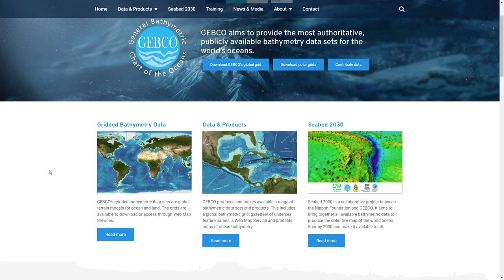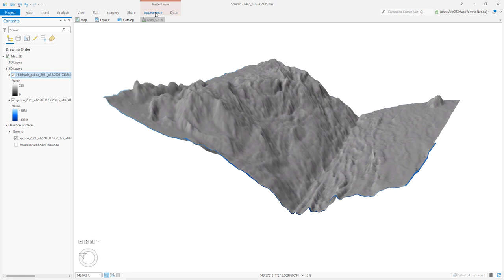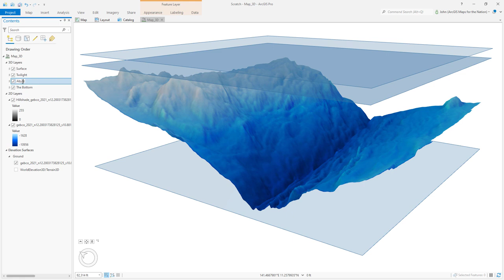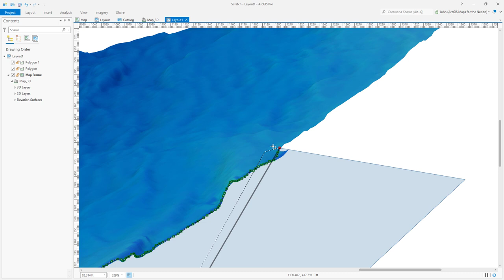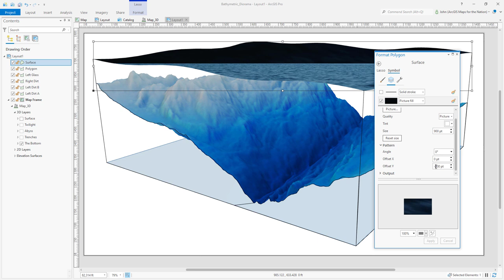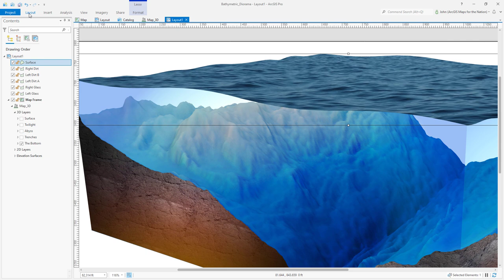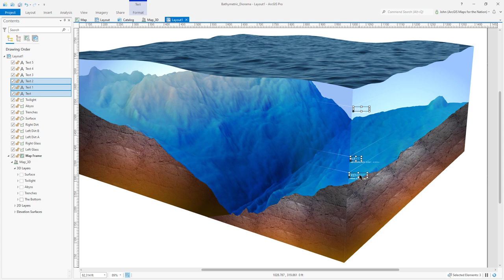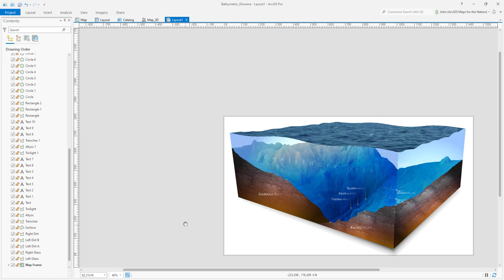Challenger Deep as a Micro World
Here's how to make a bathymetric geo diorama fish tank block diagram thingy in ArcGIS Pro.